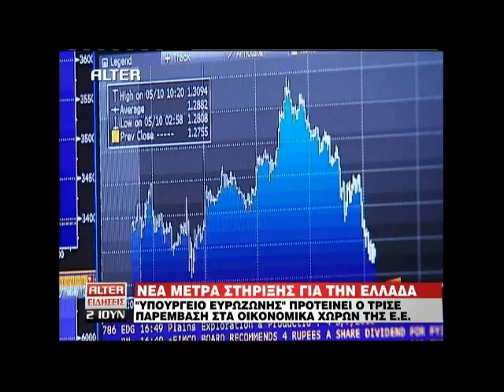Real.gr 02-06-2011 - ΔΕΛΤΙΟ ALTER ΜΕΡΟΣ 4ο